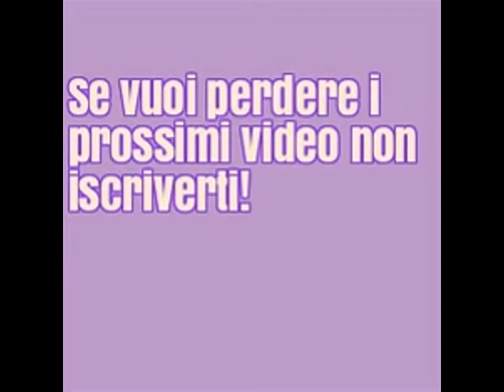Sono diversamente giovane... + comunicazione di servizio